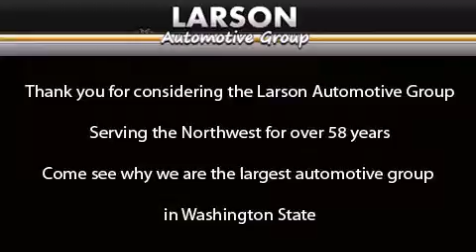2008 Ford F-150 Puyallup WA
Year : 2008

 Make : Ford

 Model : F-150

 Engine : 5.4L V8 SOHC 24V FFV

 Trans . : Automatic

 Exterior : White

 Miles : 91,562

 Interior : Black

 Stock : 7396

 2001 N Meridian

 2008 Ford F-150 Puyallup WA